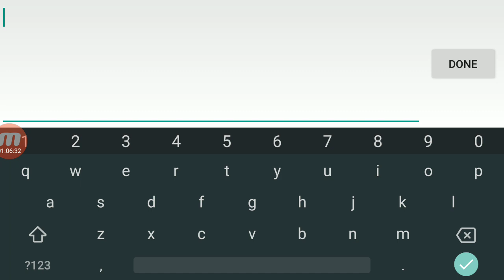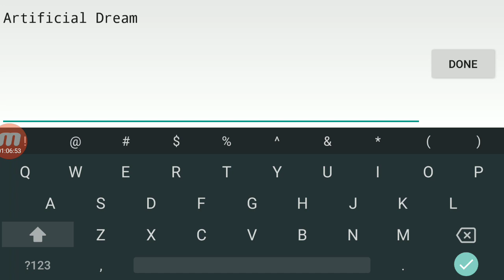(Mobile) Artificial Dream - iIiViRuZiIi (Extreme Demon)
Aaaaaaa yes I was bored while studying for semester exam, so I decided to do this.

Level Name : Artificial Dream
Level Creator : iIiViRuZiIi
Attempts : 5477

- HiLo